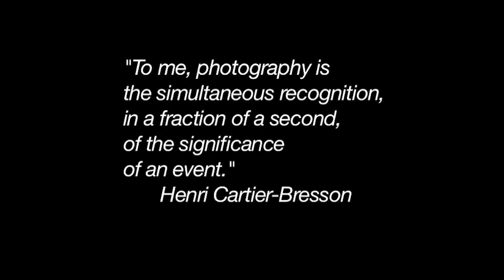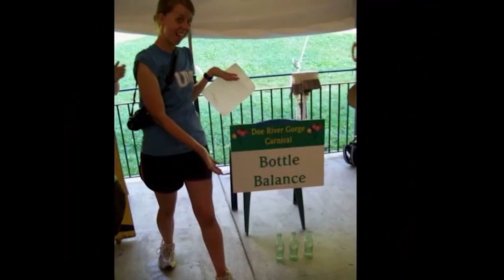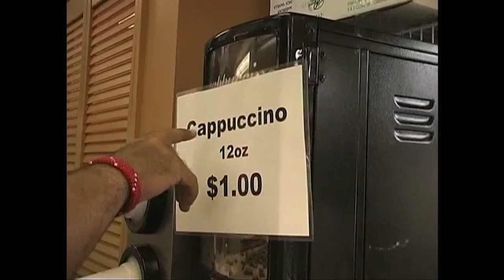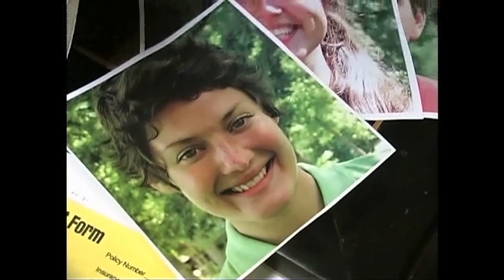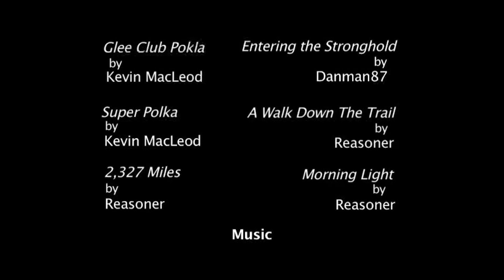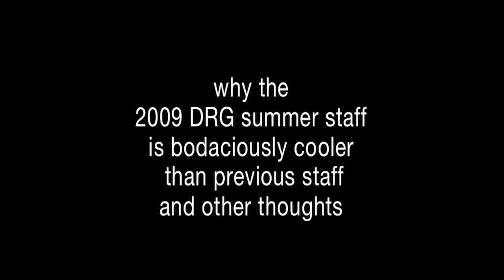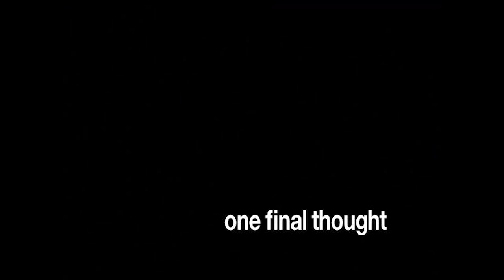Summer Staff 2009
Production by Kyle VanGorkum and Wendell Moon
Summer staff review from Doe River Gorge youth camp in Hampton, TN